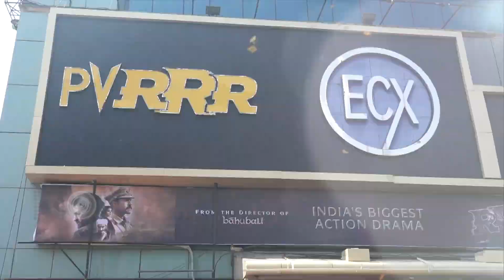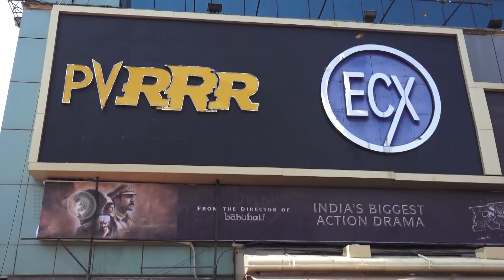SS Rajamouli Unveils The Biggest Collaboration Of His Film RRR | Alia, Ajay Devgn, Ram Charan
Makers of Ram Charan & Jr NTR starrer 'RRR' have partnered with PVR cinemas, which will now be referred to as 'PVRRR' for the next few months. Have a look at the video to see how SS Rajamouli welcomed the biggest collaboration.